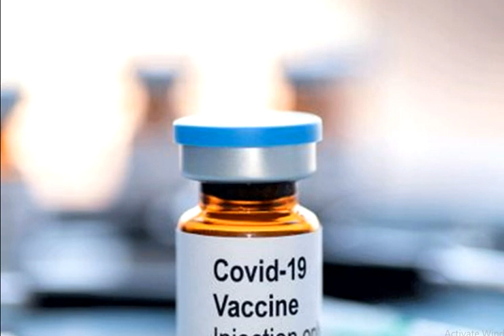ఒక్కేరోజు...ఒక్కేసారిగా దేవుడు పంపిన రెండు సంకేతాలు ఇక Kaరోనా పూర్తిగా అంతం